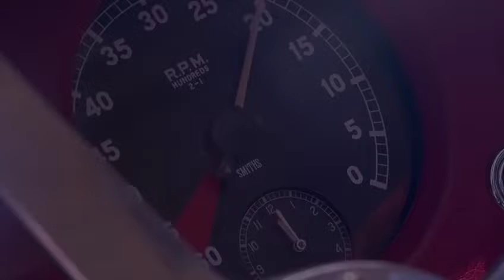Saye Yabandeh joins 2019 Rallye Des Princesses Richard Mille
Join award-winning actress and global humanitarian, Saye Yabandeh, as she races a 1975 from Paris to Saint Tropez, France alongside many beautiful women from all around the world June 1-6, 2019.